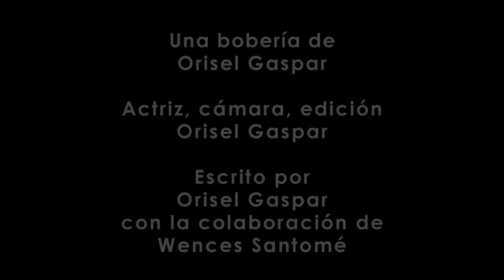Vacaciones en el Caribe - Caribbean Holidays | Orisel Gaspar, Boberías (Trifles) Cuba 2017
Vacaciones en el Caribe - Caribbean Holidays | Orisel Gaspar, Boberías (Cuba 2017)
Actriz, cámara, edición: Orisel Gaspar
Texto: Orisel Gaspar, Wences Santomé.
Cuba 2017